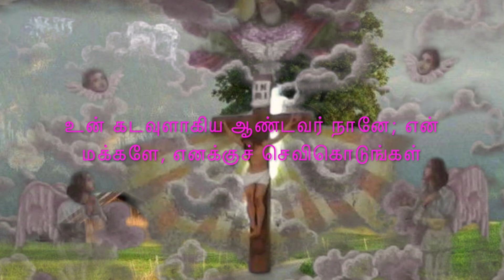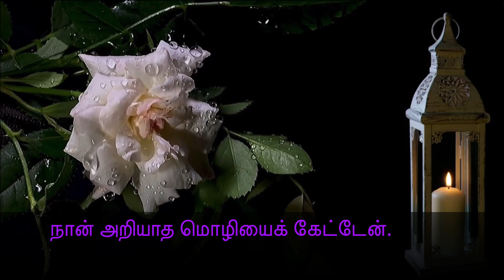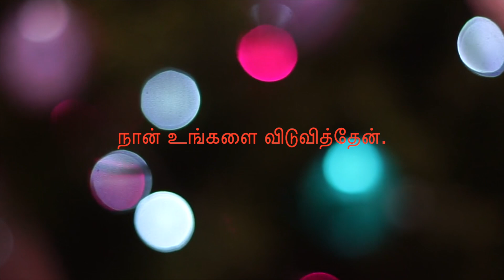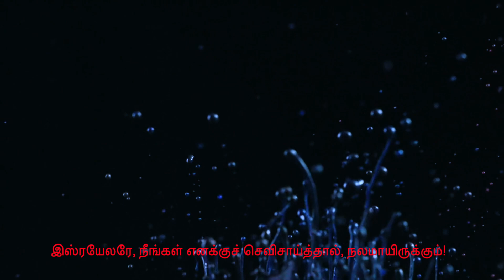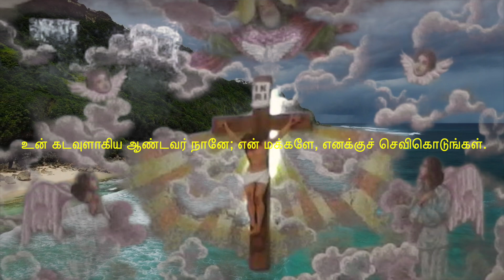உன்கடவுளாகியஆண்டவர்நானே;e #Tamil catholic song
திலுரைப் பாடல்

பல்லவி: உன் கடவுளாகிய ஆண்டவர் நானே; என் மக்களே, எனக்குச் செவிகொடுங்கள்.

சரணம் 1
நான் அறியாத மொழியைக் கேட்டேன்.
தோளினின்று உன் சுமையை அகற்றினேன்;
உன் கைகள் கூடையினின்று விடுதலை பெற்றன.
துன்ப வேளையில் என்னை நோக்கி மன்றாடினீர்கள்;
நான் உங்களை விடுவித்தேன்.

சரணம் 2

என் மக்களே, எனக்குச் செவிகொடுங்கள்;
நான் உங்களுக்கு எச்சரிக்கை விடுக்கின்றேன்;
இஸ்ரயேலரே, நீங்கள் எனக்குச் செவிசாய்த்தால், நலமாயிருக்கும்!
என் மக்கள்,எனக்குச் செவிசாய்த்தால், நலமாயிருக்கும் …
உங்களுக்கு மலைத் தேனால் நிறைவளிப்பேன்.

About this song :

I have composed this song based on Mayamalavagowla (pronounced māyāmāḻavagauḻa) is a raga of Carnatic music

Music,Singing,Song arrangement,mixing ,mastering and video making:Y.Joseph

Y.Joseph,
Amman Nagar, Kattur, Trichy
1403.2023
Ph..9487956330

யா. ஜோசப்